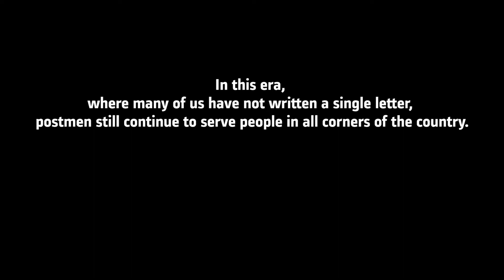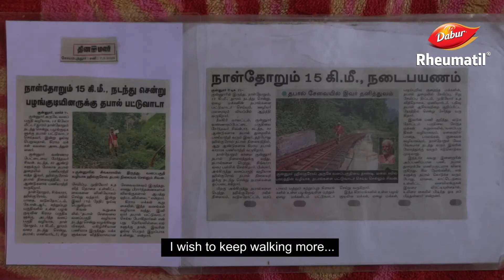Dabur Rheumatil Oil- The Man who walked the Earth